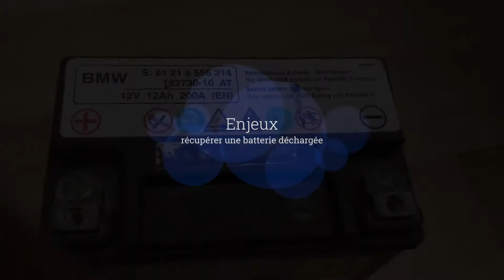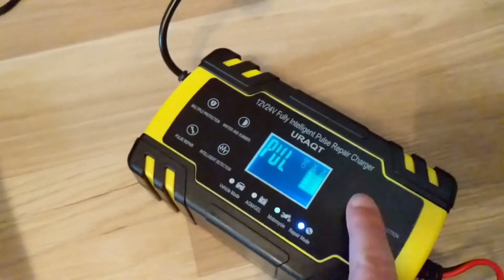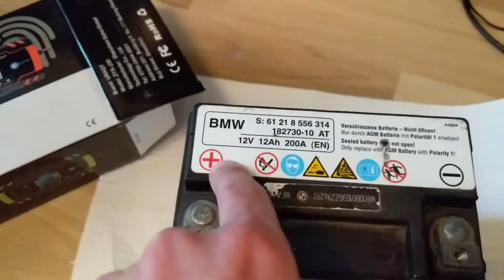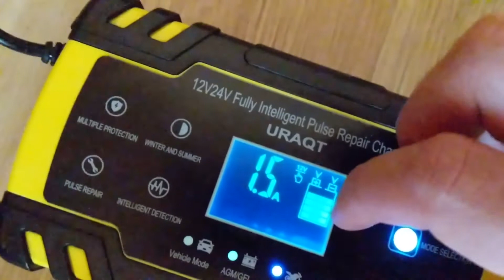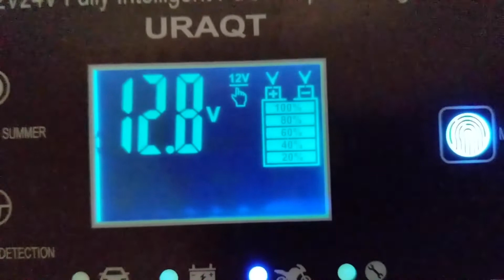Recharger batterie - BMW F700GS - DIY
Tutoriel détaillé expliquant étape par étape comment recharger la batterie de sa moto BMW F700GS

Chargeur externe utilisé